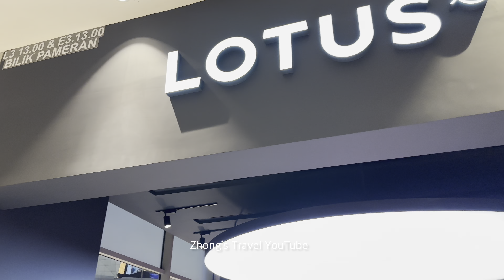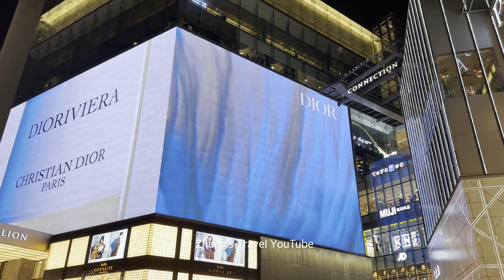[4K60FPS] Great place similar to New York ‼️ Bintang Walk ‼️ (Malaysia)